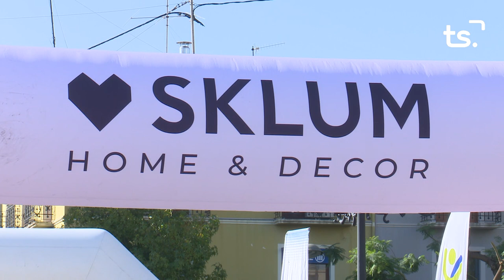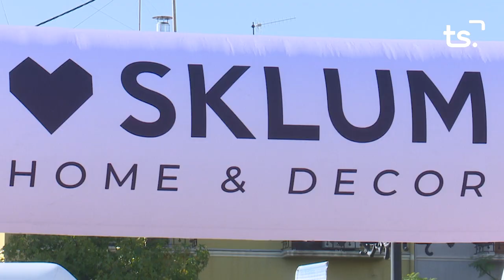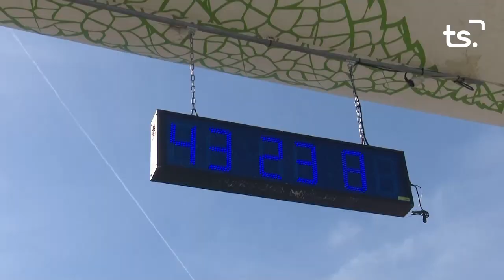RUN CANCER 2023 10 17